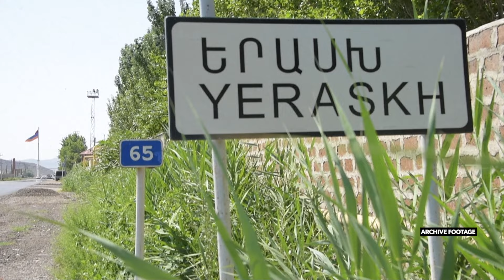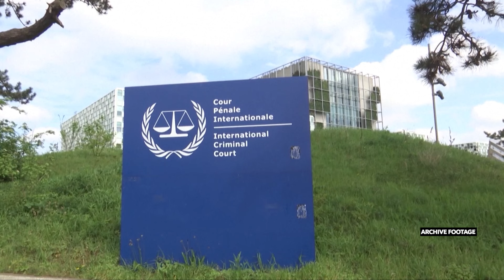Geopolitical Pragmatism Prevails | Eastern Express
In this episode of Eastern Express, we explore the dramatic developments following the sudden death of Iranian President Ebrahim Raisi. Despite the tragedy, the strong bilateral relationship between Iran and Azerbaijan remains unshaken. Join us as we delve into the implications of this event and the resilient pragmatism guiding their geopolitical strategies.